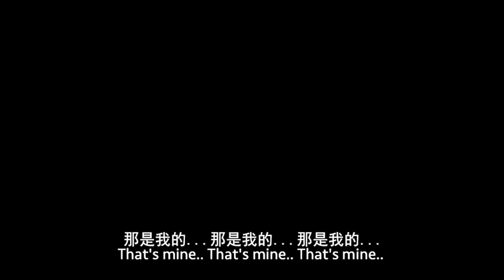【汪哥】女入殮師發現屍體的嘴裏竟然鑲了金牙，膽大的看過來！驚悚短片